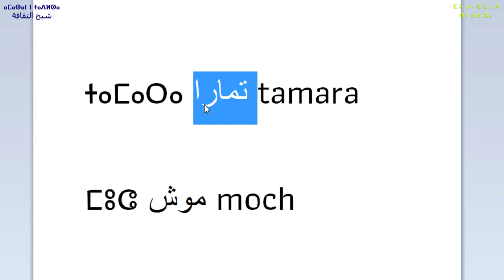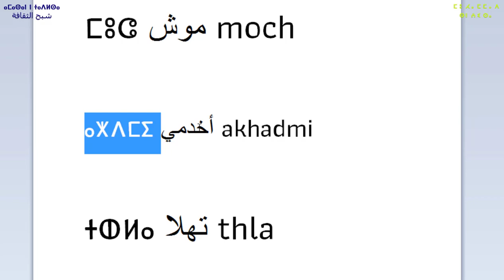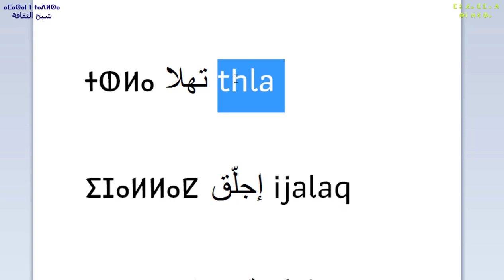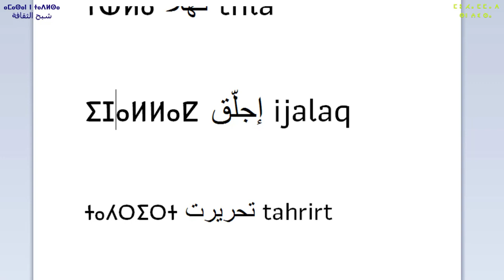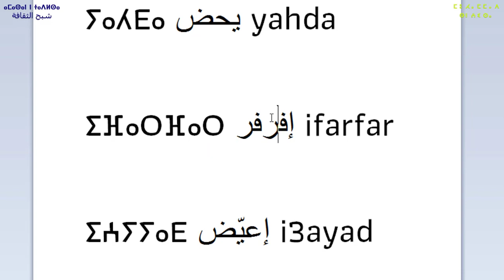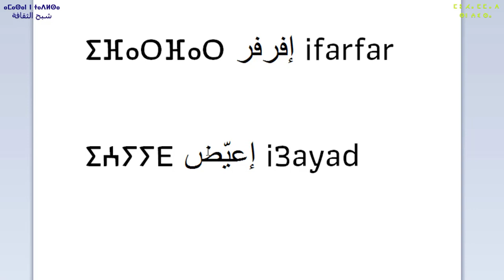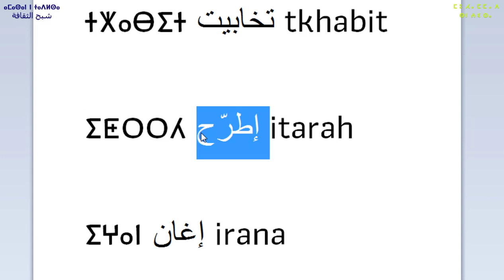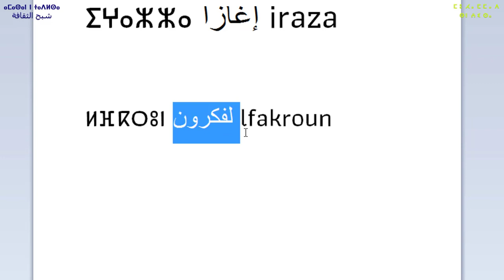01 Mots amazigh dans Darija Marocain كلمات أمازيغية في الدّارجة المغربية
ⴰⵡⴰⵍⵏ ⵏ ⵜⵎⴰⵣⵉⵖⵜ ⵉ ⴷⴷⴰⵔⵉⵊⵜ ⵏ ⵎⵖⵔⵉⴱ
كلمات أمازيغية في الدّارجة_المغربية
Mots amazigh dans Darija Marocain

ⵜⴰⵎⴰⵔⴰ تمارا tamara

ⵎⵓⵛ موش moch

ⴰⵅⴷⵎⵉ أخدمي akhadmi

ⵜⵀⵍⵍⴰ تهلا thlla

ⵉⵊⵍⵍⴰⵇ إجلّق ijllaq

ⵜⴰⵃⵔⵉⵔⵜ تحريرت tahrirt

ⵢⵃⴹⴰ يحض yahda

ⵉⴼⴰⵔⴼⴰⵔ - ⵉⴼⵔⴼⵔ إفرفر ifarfar

ⵉⵄⵢⵢⴹ إعيّض i3ayad

ⵜⵅⴰⴱⵉⵜ تخابيت tkhabit

ⵉⵟⵔⵔⵃ إطرّح itarah

ⵉⵖⴰⵏ إغان irana

ⵉⵖⴰⵣⵣⴰ إغازّا iraza

ⵍⴼⴽⵔⵓⵏ - ⴰⴼⴽⵔⵓⵏ لفكرون - افكرون  lfakroun - afakroun